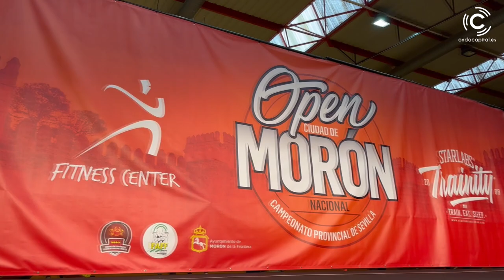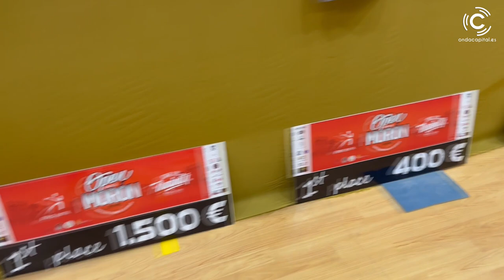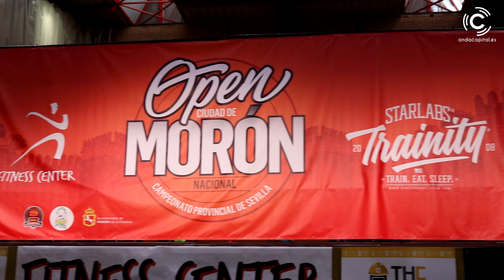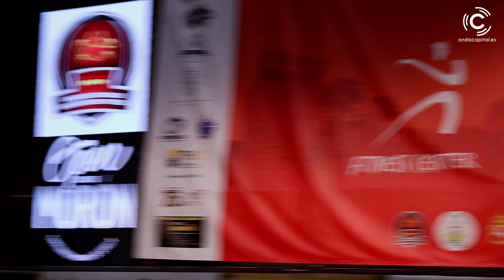EL TEAM CARLOS CABELLO SUMA TÍTULOS EN EL CAMPEONATO PROVINCIAL DE MORÓN | CULTURISMO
EL TEAM CARLOS CABELLO SUMA TÍTULOS EN EL CAMPEONATO PROVINCIAL DE MORÓN (IFBB ANDALUCÍA)